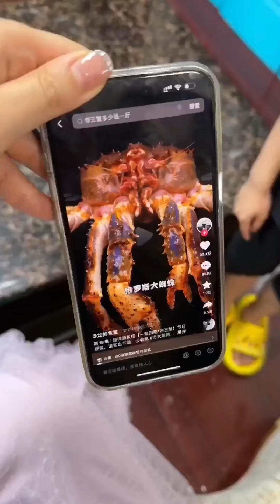外面的海鲜烤猪不卫生？没关系东爸会出手！这家庭版的海鲜烤猪看着也是格外诱人啊！ 【东东一家】